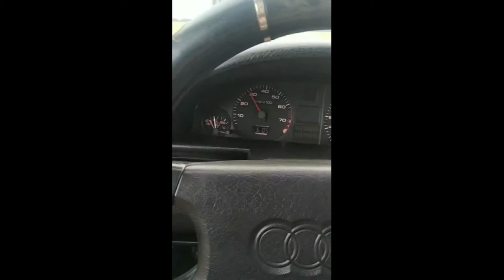Ауди 100 с4 по трассе нет равных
Ауди заколхожена, но не сломлена

ауди 100с4

ремонт ауди
ремонт ауди а6 с5
ремонт ауди 100 с3
ремонт ауди 100 с4
ремонт ауди 80
ремонт ауди а4 б5
ремонт ауди 100
ремонт ауди а8
ремонт ауди с4
ремонт ауди а6 с5 2.5 тди
ремонт ауди а6 с7
ремонт ауди а3
ремонт ауди а4 б6
ремонт ауди а6 с6
ремонт ауди а4 б8
ремонт ауди а8 д2
ремонт ауди а7
ремонт ауди а6
ремонт ауди а6 с4
ремонт бардачка ауди а4 б6
ремонт бампера ауди 100 с4
ремонт бампера ауди а6 с5
ремонт бампера ауди 80 б4
ремонт бензонасоса ауди 100 с4
ремонт бензонасоса ауди 80 б3
ремонт бардачка ауди а4 б7
ремонт бардачка ауди а6 с5
ремонт ауди 80 б3
ремонт ауди 80 б4
ремонт ауди 80 б2
ремонт ауди в москве
ремонт ауди в риге
ремонт ауди в харькове
ремонт ауди в минске
ремонт ауди в таллинне
ремонт ауди в бишкеке
ремонт ауди в уфе
ремонт ауди в одессе
ремонт ауди в сочи
ремонт вариатора ауди а4 б8
ремонт вариатора ауди а4
ремонт вариатора ауди а6 с5
ремонт вариатора ауди а4 б6
ремонт вариатора ауди а6 с6
ремонт генератора ауди 80 б3
ремонт гур ауди 100 с4
ремонт генератора ауди 80 б4
ремонт гур ауди 100 с3
ремонт гитары ауди 80
ремонт генератора ауди 100 с3
ремонт генератора ауди 100 с4
ремонт генератора ауди а6 с5
ремонт глушителя ауди 100 с4
ремонт гур ауди а4 б5
ремонт гитары ауди 100
ремонт гбц ауди 80
ремонт гура ауди 80 б4
ремонт гур ауди а6 с5
ремонт двигателя ауди 100 2.3
ремонт двигателя ауди 80 1.8
ремонт дозатора ауди 100 2.3
ремонт двигателя ауди а6 с5 2.4
ремонт двигателя ауди 80 2.0
ремонт дмрв ауди 80 б4
ремонт двигателя ауди 100 с4 2 8
ремонт двигателя ауди а6 2.5 tdi
ремонт двигателя ауди а8 4.2
ремонт двигателя ауди 2.6
ремонт двигателя ауди а6 с5 2.8
ремонт двигателя ауди а6 с6
ремонт двигателя ауди а4 б5 1.6
ремонт двигателя ауди с4 2.6
ремонт ауди екатеринбург
ремонт ауди е39
ремонт ауди е34
ремонт ауди е100
ремонт ауди ёлка
ремонт ауди ёлки
ремонт замка ауди а6 с5
ремонт замка зажигания ауди 80 б4
ремонт замка зажигания ауди 80 б3
ремонт центрального замка ауди а4 б5
ремонт центрального замка ауди 80 б4
ремонт дроссельной заслонки ауди а4 б5
ремонт центрального замка ауди 100 с4
ремонт дроссельной заслонки ауди а6 с5
ремонт насоса центрального замка ауди
ремонт инжектора ауди 100 2.3
ремонт ауди q7
ремонт ауди q5
ремонт audi q5
ремонт ауди ку7
ремонт ауди ку5
ремонт кулисы ауди 80 б3
ремонт кулисы ауди 100 с4
ремонт коробки ауди 80
ремонт коробки ауди 100 с3
ремонт карбюратора ауди 80
ремонт кпп ауди 100 с4
ремонт кузова ауди 100 с3
ремонт кпп ауди 80 б3
ремонт кулисы ауди 80 б4
ремонт карбюратора ауди 100 1.8
ремонт кузова ауди 100 с4
ремонт кондиционера ауди а6 с5
ремонт люка ауди 80 б3
ремонт люка ауди 100 с4
ремонт люка ауди 80 б4
ремонт люка ауди 100 с3
ремонт люка ауди а6 с5
ремонт люка ауди а4 б5
ремонт ауди москва
ремонт ауди минск отзывы
ремонт ауди могилев
ремонт моновпрыска ауди-80
ремонт мкпп ауди 100 с4
ремонт молдингов ауди а6 с5
ремонт мкпп ауди а6 с5
ремонт мотора ауди 80
ремонт мотора ауди 100
ремонт мультитроника ауди
ремонт вакуумного насоса ауди 2.5 тди
ремонт масляного насоса ауди 100
ремонт масляного насоса ауди 80
ремонт рулевой рейки на ауди 100 с4
ремонт одометра ауди 100 с3
ремонт одометра ауди 100 с4
ремонт шаровой опоры ауди 100 с4
ремонт печки ауди 80 б3
ремонт печки ауди 100 с4
ремонт порогов ауди 100 с4
ремонт подстаканника ауди а6 с5
ремонт подвески ауди 80 б3
ремонт помпы ауди 80 б3
ремонт пневмоподвески ауди q7
ремонт порогов ауди 80
ремонт приборки ауди 80
ремонт петли ауди а4 б5
ремонт потолка ауди а6 с5
ремонт подвески ауди 100 с4
ремонт пневмоподвески ауди а6 с6
ремонт рейки ауди 100 с4
ремонт ручника ауди 100 с4
ремонт ручника ауди 80 б4
ремонт ручника ауди 80 б3
ремонт рхх ауди 80
ауди 100
ауди 100 с4
ауди 100 с3
ауди 100 тюнинг
ауди 100 кватро
ауди 100 с3 тюнинг
ауди 100 с4 тюнинг
ауди 100 с4 2.8
ауди 100 с4 2.3
ауди 100 обзор
ауди 100 переходка
ауди 100 универсал
ауди 100 с4 2.0
ауди 100 старушка
ауди 100 авант
ауди 100 автомат
ауди 100 авант кватро
ауди 100 авант тюнинг
ауди 100 а6
ауди 100 а6 с4
ауди 100 асата
ауди 100 академег
ауди 100 американка
ауди 100 автозвук
ауди 100 акпп
ауди 100 автомат отзывы
ауди 100 авито
ауди 100 авториа
ауди 100 бишкек цена
ауди 100 бензонасос
ауди 100 бензонасос реле
ауди 100 в астане
ауди 100 в караганде
ауди 100 глохнет на горячую
ауди 100 генератор
ауди 100 граната
ауди 100 гонка
ауди 100 германия
ауди 100 главный цилиндр сцепления
ауди 100 или мерседес 124
ауди 100 с3 кватро
ауди 100 с3 не заводится
ауди 100 с4 2.3 расход
ауди 100 с4 2.0 механический инжектор
ауди 100 турбо
ауди 100 тюнинг салона
ауди 100 тормозная система
ауди 100 трамблер
ауди 100 тюнинг своими руками
ауди 100 тест драйв
ауди 100 турбо кватро
ауди 100 трамплин
ауди 100 трасса
ауди 100 троит двигатель
ауди 100
ауди 100 технические характеристики
ауди 100 тюнинг фото
ауди 100 универсал тюнинг
ауди 100 универсал обзор
ауди 100 универсал 1993